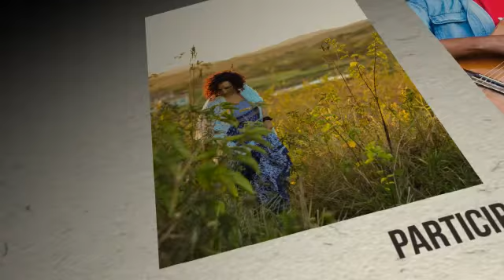SUTAQUE SERGIPANO no Bistrô do Artista - 01/10/2016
Grande show com Rodrigo Peninha, Celda Fontes e Igor Mangueira, no Bistrô do Artista, dia 01/10/2016.